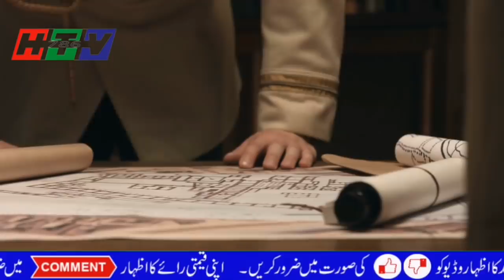modi speech about imran khan and pakistan